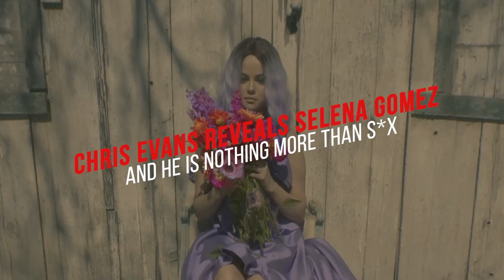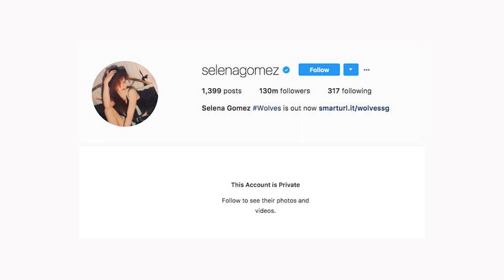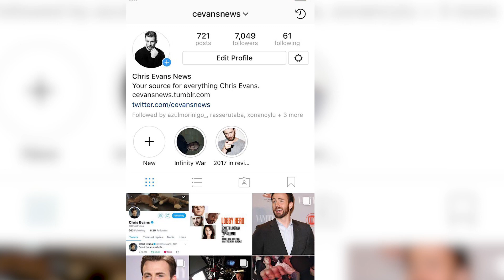Chris Evans Reveals Selena Gomez Is Nothing More Than S*x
Chris Evans Reveals Justin Writes Hate Messages To Him Due To Jealousy of Dating Selena

Fans haven't stopped talking about Selena and Chris since the couple initially sparked dating rumors, and it's simple to see why.

What are the chances that the founder of Rare Beauty would wind up dating Captain America himself?
How does one meet and fall in love with an Avengers star on the spur of the moment?
Is Chris, perhaps more crucially, a secret fan of Selena's new show, Only Murders in the Building?!

Obviously, there are many concerns surrounding Chris and Selena's supposed relationship-and maybe, we can answer some of them in the video...